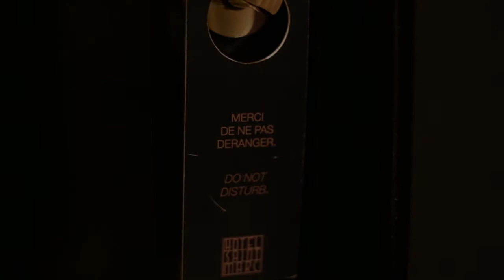Les petites jupes de Prune automne Hiver 2017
Hôtel Saint Marc
Avec Clémentine, Juliette, Coline
Photographe Alice Lemarin